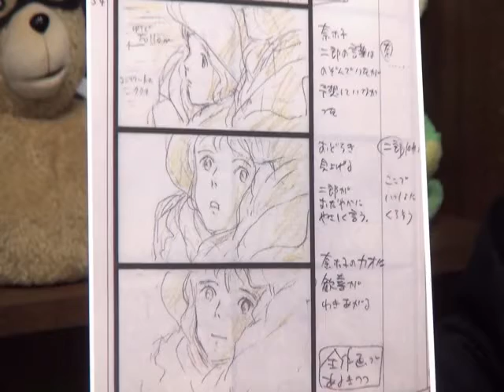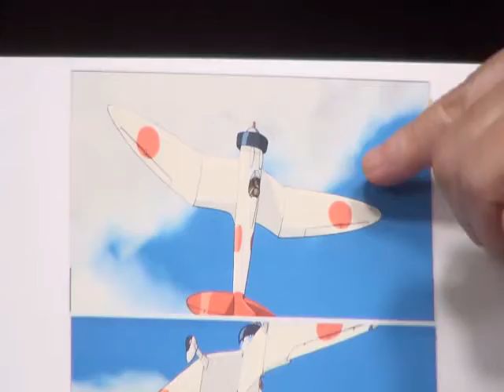The Wind Rises: ‘They are creating their own plane together’ by the Otaking (uber otaku) in Japan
Review by well-known Japanese otaku critic, Toshio Okada: Nahoko knows her life is being used to create zero fighter planes, but Jiro doesn’t know her intention. She wanted to be with Jiro because she wanted to help not just because she loves Jiro.

This is a channel of abridged videos dubbed/subtitled into English, originally posted by Mr Toshio Okada, a prominent Japanese otaku expert. (I hope to spread his wise words)

He was born in Osaka, Japan. He founded Gainax, an animation and game production company, and left the company after serving as its first president. He was a lecturer at Massachusetts Institute of Technology, Tokyo University and visiting professor at Osaka University of Arts, etc.